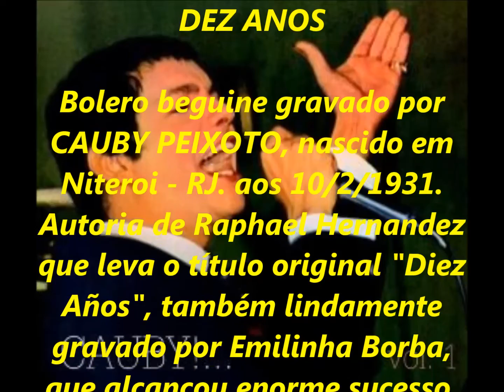CAUBY PEIXOTO - DEZ ANOS - SÉRIE RELÍQUIAS - acervo de PEDRO LECUONA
128 - SÉRIE RELÍQUIAS - parte do acervo pessoal de PEDRO LECUONA - BRASIL - gravada do original.